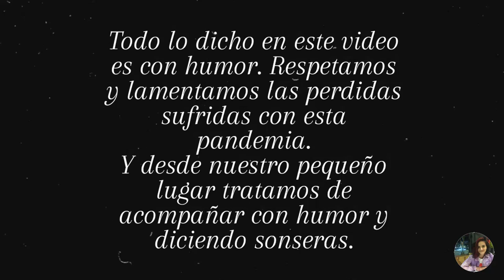Año Nuevo.... ZOMBİE????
Buenas buenas amiguis!!!
Videito de fin de año... medio tarde pero tuve algunos problemas con la compu asique sale ahora.
Pongan me gusta, comenten que los estoy leyendo y contestando.
Vamos por un 2021 con muchos videos y cosas nuevas!!